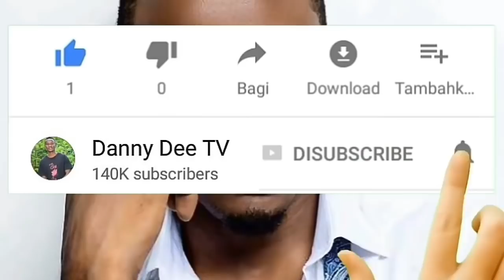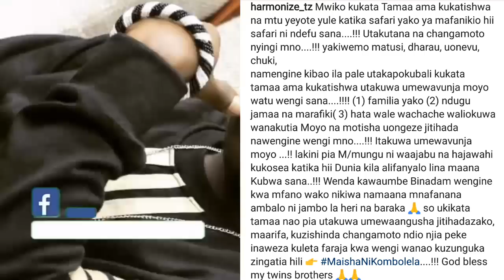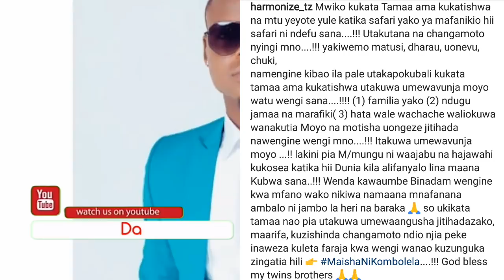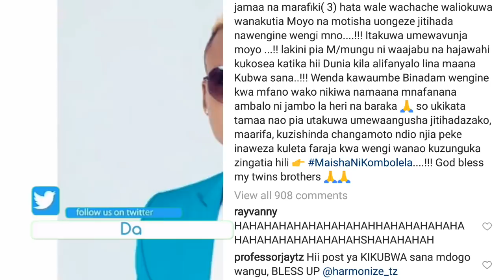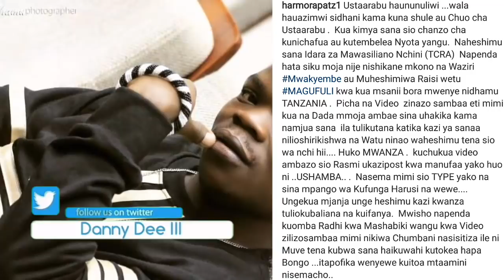YAMETIMIA: HARMONIZE Aweka Wazi HARMORAPA Ni Ndugu Yake